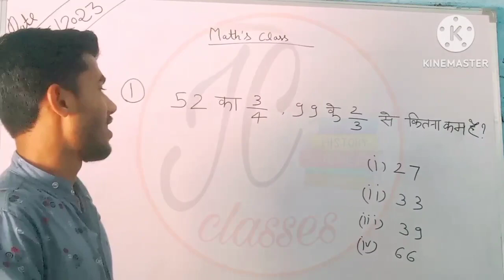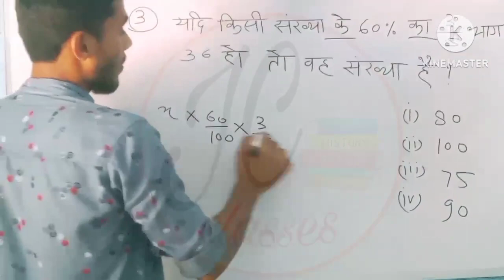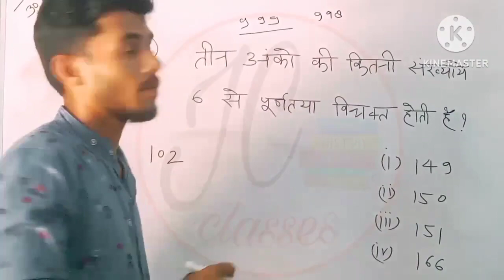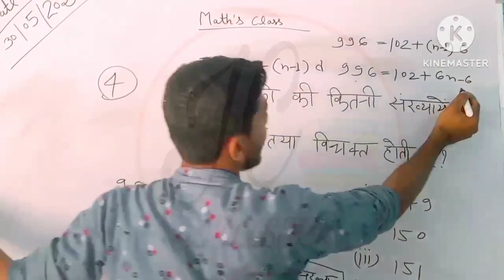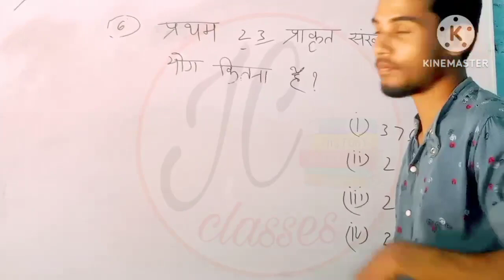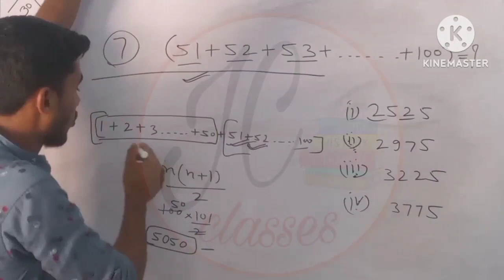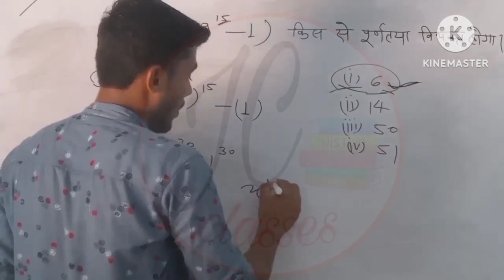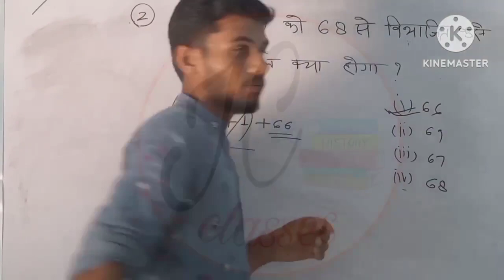RS Agrawal book math chapter 1st SSC CGL CPO MTS GD UPTET STET CTET RTET KVS TET TGT PGT IB all'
Daily Current Affairs Live Today News 11/05/2023 DailyDaily Current Affairs Live Today 30/04/2023 Daily
Daily Current Affairs Live  Current Affairs Time 08/04/2023
Daily Current Affairs Live Next Dose 357live No26/02/2023/Current Affairs Live Next Dose 342
Next Dose #341। 21February 2023 Daily Current Affairs Live
15 February 2023/Daily Current Affairs Live Next Dose 339 UPTET STET CTET mptet reet KVS PRT current affairs live newspaper today current affairs
Daily Current Affairs Live Next Dose 338 Live 14February2023
Daily Current Affairs Live Next Dose 333UPTET STET KVS PRT All competitive exams related current affairs
KVS PRT/STET/TET/CTET/RTET HINDI साहित्य
KVS PRT Hindi Language SSC GD/UP Tet/STET/CTET/ RTET
Daily_current_affairs live newspaper today 1December 2022
Daily_current_affairs next Dose 312 today current affairs live newspaperसामान्य विज्ञान science_GK& GS प्रश्न UPTET/STET/CTET/RTETसामान्य विज्ञान science_GK& GS प्रश्न UPTET/STET/CTET/RTET पार्ट 2
UPSI/STET/UP POLICE/junior High school teacher/SSC GD Hindi practice set 58
भारतीय संबिधान UPSI/STET/UP POLICE/ UP पार्ट 01
UPSI/STET/SSC GD/UP POLICE/UP lekhpal Hindi practice set
Daily_current_affairs_online की महत्वपूर्ण प्रश्नों के साथ UPSI/STET/UP lekhpal/UP POLICE
Daily_current_affairs_online की महत्वपूर्ण प्रश्नों के साथ UPSI, STET, SSC GD, UP POLICE, UP lekhpal
Daily_current_affairs_online के महत्वपूर्ण प्रश्नों के साथ UPSI STET SSC GD UP POLICE 🚨🚓
प्रमुख चर्चित व्यक्ति उनसे संबंधित पुरस्कार एवम् नियुक्तियां
Daily current affairs 08/06/2021ki महत्वपूर्ण प्रश्नों की श्रृंखला upsi, SSC GD, UPPSSSC PET, DRDO, STET
इसकी पीडीएफ फ़ाइल चाहिए तो हमारे टेलीग्राम चैनल सेवा से जुड़े धन्यवाद।